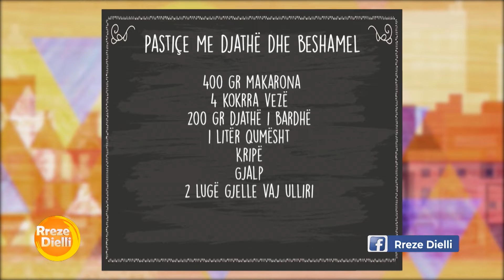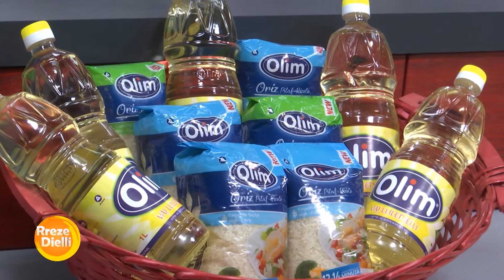Rreze Dielli 18 Nentor 2019 - Të Gatuajmë me Znj Vjollca P.1 - Pastiçe me djathë dhe beshamel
Pastiçe me djathë dhe beshamel
Përbërësit:
400 gr makarona
4 kokrra vezë
200 gr djathë i bardhë
1 litër qumësht
Kripë
Gjalp
2 lugë gjelle vaj ulliri
Beshameli
50 gr gjalp
2 lugë gjelle miell
400 ml qumësht
Kripë
Arrëmoskat
50 gr djathë kaçkavall
Përgatitja:
Vendosim një tenxhere me ujë të bollshëm për të vualuar. Shtojmë kripën dhe më pas makaronat. I lëmë të ziejnë për 2-3 minuta më pak nga minutazhi I shkruar në etiketë.
Ndërkohë në një tigan shkrijmë gjalpin dhe kavardisim miellin derisa të ziejë në gjalp. E shuajmë me qumësht duke e trazuar me tel derisa beshameli të ziejë. E largojmë dhe e rregullojmë shijen me kripë dhe arrëmoskat.
Rrahim vezët, shtojmë 2 lugë gjelle vaj ulliri, qumështin, djathin dhe kripën. Lyejmë tepsinë me gjalp, kullojmë dhe vendosim makaronat në tavë duke I niveluar ato në të gjithë sipërfaqen. Shtojmë mbi makaronat qumështin me vezë dhe djathë, rregullojmë dhe nivelojmë djathin duke shtuar sipër beshamelin.
Grijmë në fund pak djathë kaçkavall dhe e vendosim në furrë në temperaturë 200 gradë Celsius, për 25 minuta.